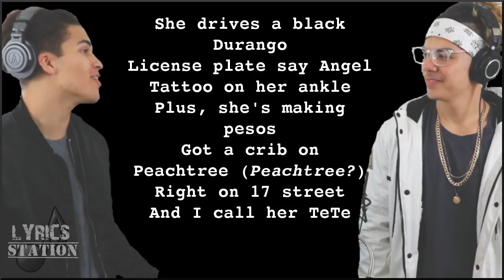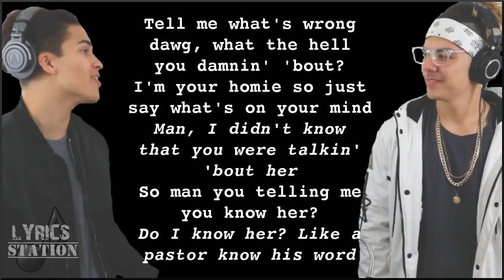Lyrics: R. Kelly ft. Usher - Same Girl (Alex Aiono & William Singe cover)